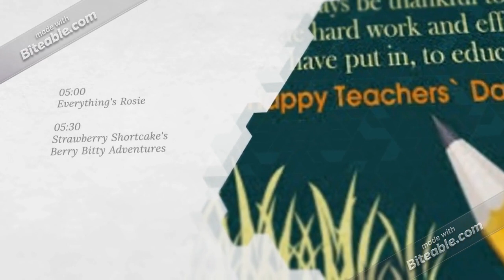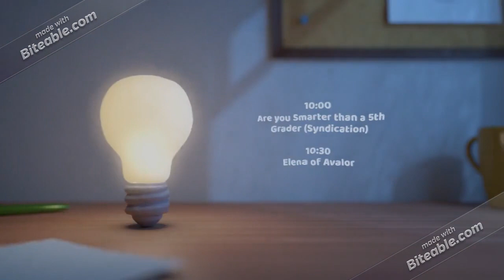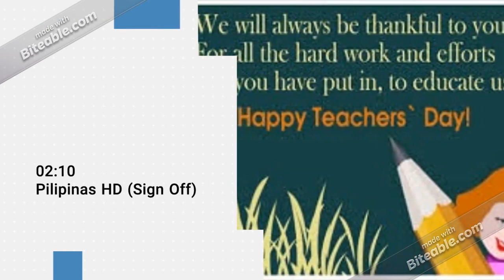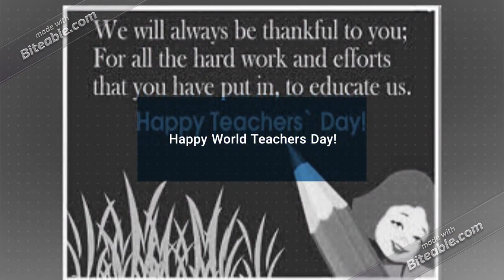Smart/Cignal/Vyond SuperChannel/LBC TV Program Schedule: 10.05.2018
From October to December, I will not use the main colours and music for my networks except Phoenix 20 days prior to release.